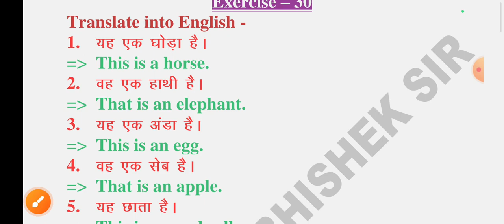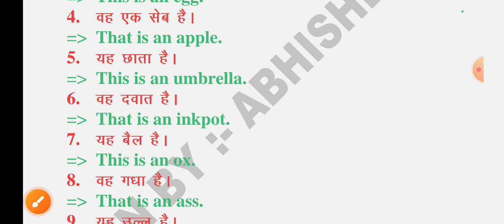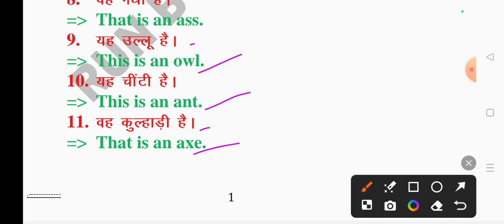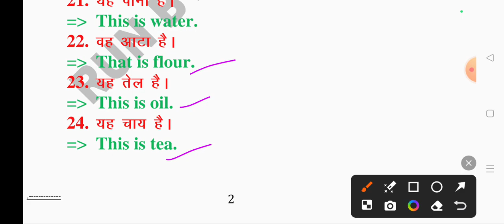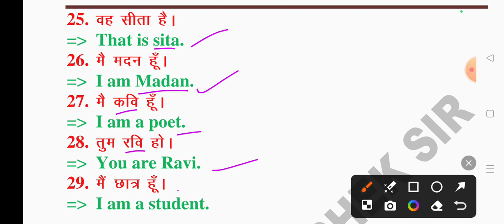Oxford Current English Translation Exercise - 30 || Use of A, An And The Lesson 4 || Abhishek Sir 👍💯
Oxford Current English Translation Exercise - 30 || Use of A, An And The Lesson 4 || Articles  || By Abhishek Sir👍💯

Exercise - 30 || Oxford Current English Translation by R K Sinha || Oxford Current Lesson 4 || 💯✅

hi doston aaj ke is video session mein humne Oxford Current English translation Lesson - 4 ka exercise 30 ko solve Kiya hai. humne ismein A, An And The ke prayog ko sikhane ka prayas Kiya Hai. humne ise bilkul hi saral aur aasan bhasha mein samjhane ka prayas Kiya hai.

Oxford Current English translation use of A An And The Lesson 4
exercise 30 RK Sinha book translation
RK Sinha book exercise 30 solved
English translation by RK Sinha
Oxford Current English translation by RK Sinha exercise 30
English translation by RK Sinha exercise 30
Current translation Hindi to English
Current translation book
Current translation English
Use Of A An And The Lesson 4

how translate to Hindi to English
English translation
angreji shuruaat se sikhe
shuruaati English sikhe
learn English translation
spoken English
English grammer
English language
basic English
English To Hindi
Hindi tu English
Oxford Current English translation chapter4 how translate Hindi into English
how to translate Hindi to English sentence
learn English speaking reading writing listening
ऑक्सफोर्ड करेंट इंग्लिश ट्रांसलेशन अभ्यास 4
voice
tense
article
articles
narration
syntax
aur rules of English translation
translation Trick
translation tricks

Oxford current
Oxford basic
Oxford Junior

a practical guide to English translation
a practical guide to English grammar

            जय हिन्द 🇮🇳🌹❤️🌹❤️🌹❤️🌹❤️🌹❤️